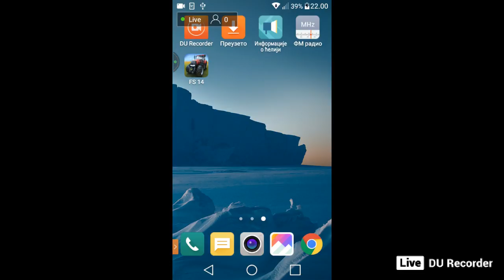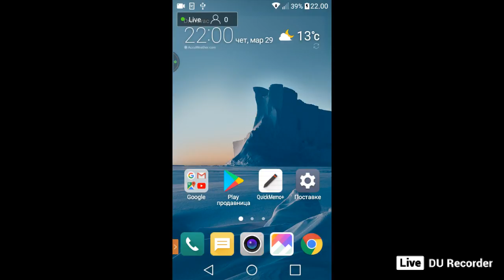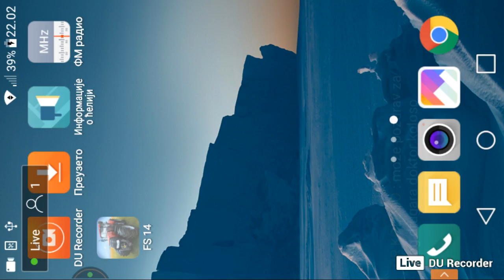Igramo farming simulator 2014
AJMO LIKE I SUB